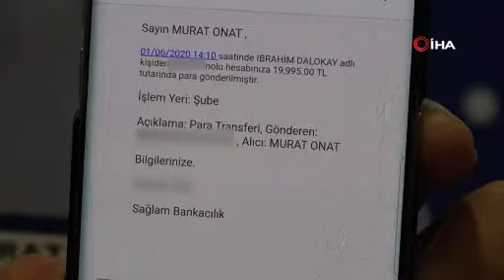Hesabına yanlışlıkla yatan parayı iade etti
Elazığ'da özel bir şirkette çalışan 2 çocuk babası Murat Onat'ın (42), yanlışlıkla hesabına 19 bin 950 TL yattı, ilgili banka ile iletişime geçip hemen iade ederek örnek bir davranış sergiledi.